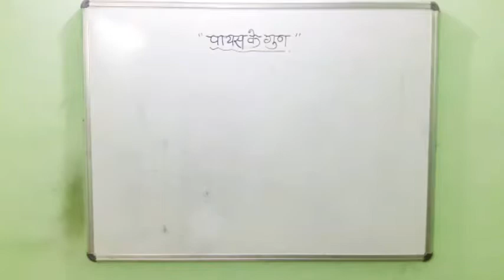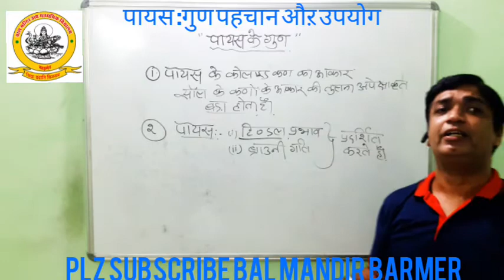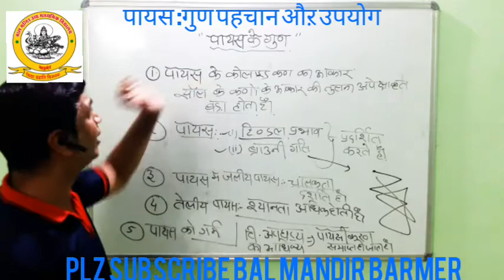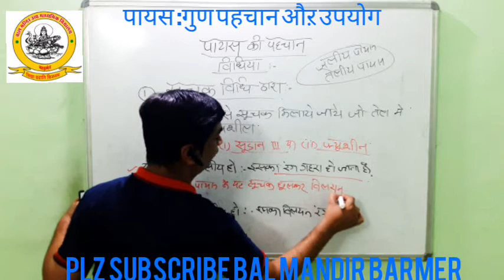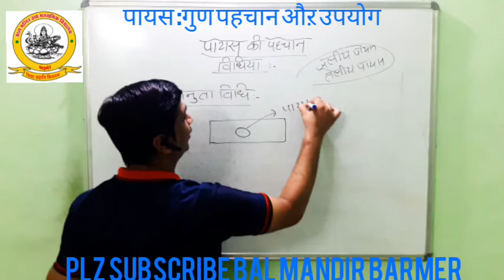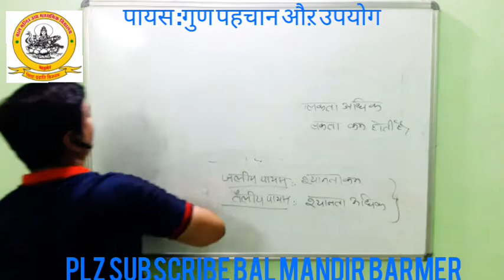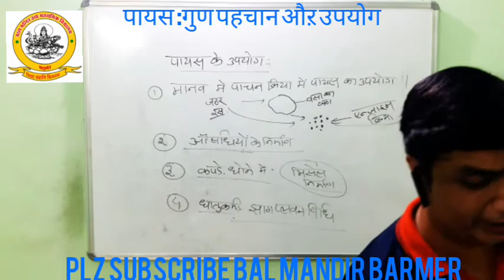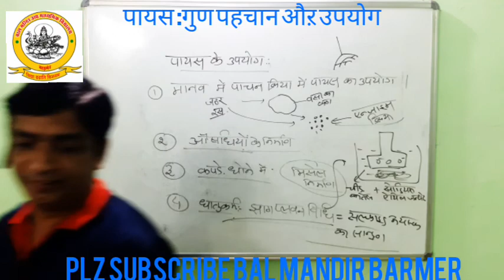Class12: CHEMISTRY : पृष्ठ रसायन : Part-18:पायस:-गुण, पहचान और उपयोग